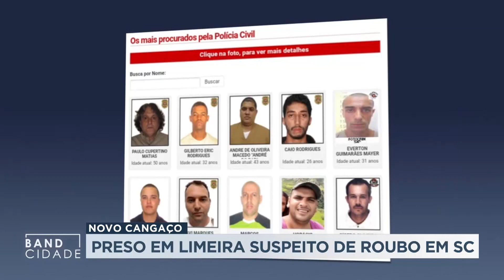Novo cangaço: preso em Limeira suspeito de roubo em SC